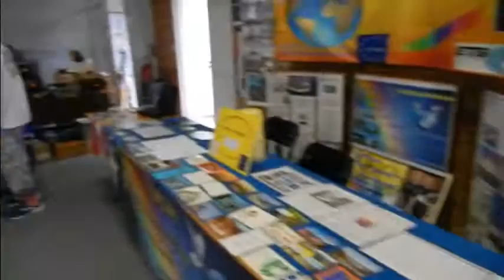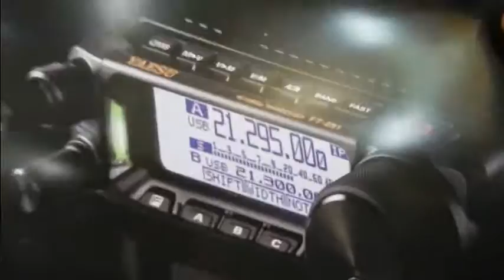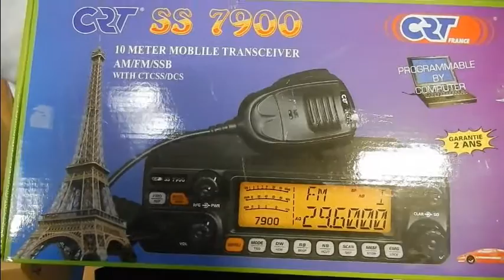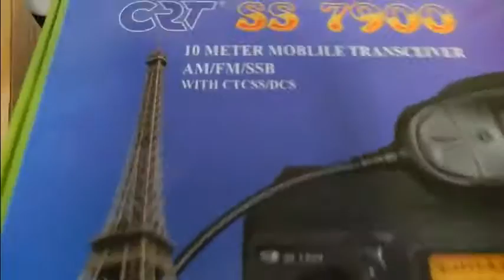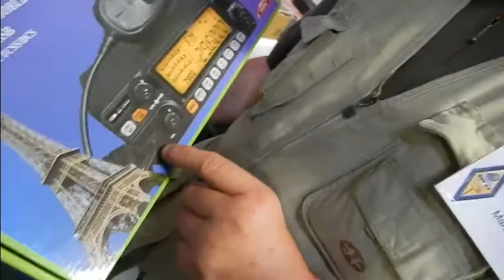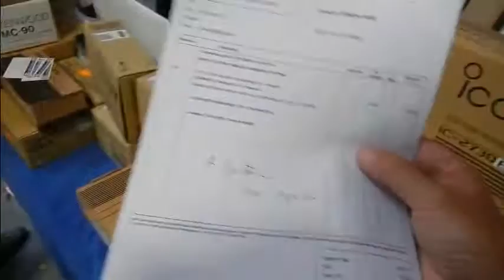Salon REF17 Exclusivite RadioHam33 Yaesu FT 891 30 07 2016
Bonus: 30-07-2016 Exclusivité RadioHam33 Yaesu FT-891 plus CRT SS 7900 au salon du REF17 à Port-des-barques.